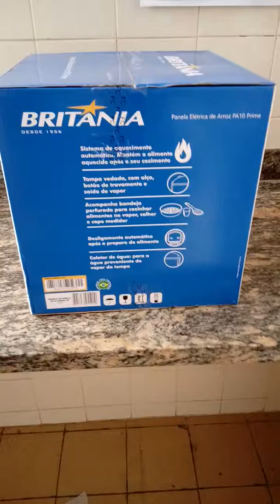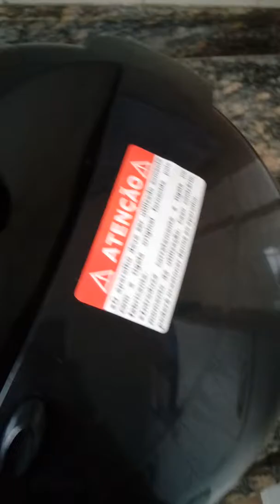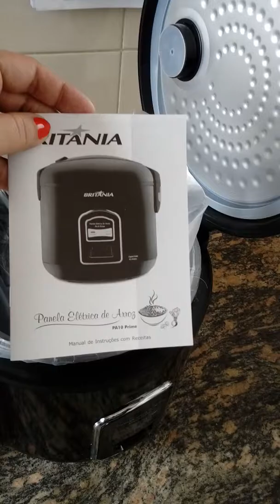Panelinha nova.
Comprei e decidi mostrar para vocês minhas panelinha nova. Estou adorando, vou conseguir preparar coisas que eu eu gosto de um jeito mais saudável! Obrigada por assistirem.